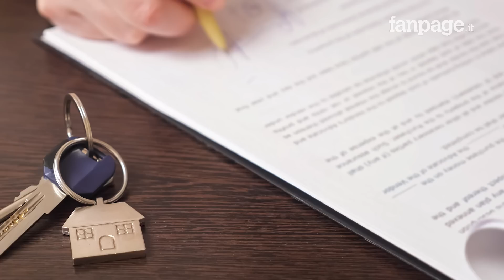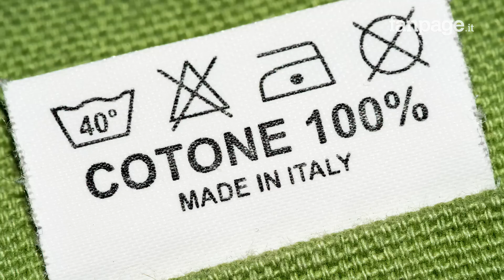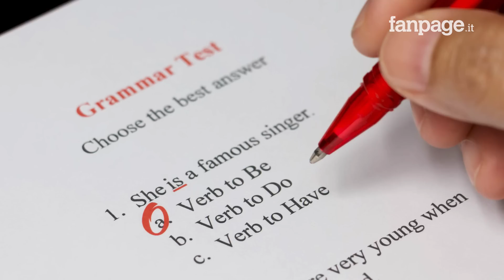Il programma politico di Giorgia Meloni: cosa cambia col centrodestra al governo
Giorgia Meloni e Fratelli d'Italia, durante la campagna elettorale, hanno pubblicato un proprio programma di governo, dal quale si può intuire la direzione che intendono seguire dopo la vittoria alle elezioni. I punti principali sono la diminuzione delle tasse, il rilancio dell'impresa, sostegni per i nuclei familiari e la tutela degli interessi nazionali.